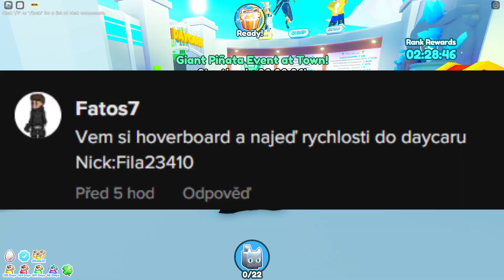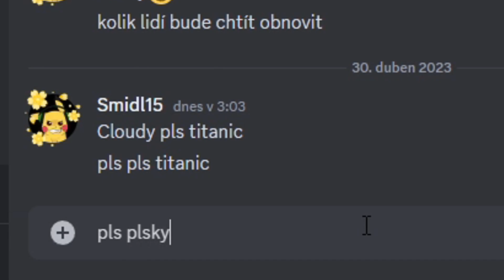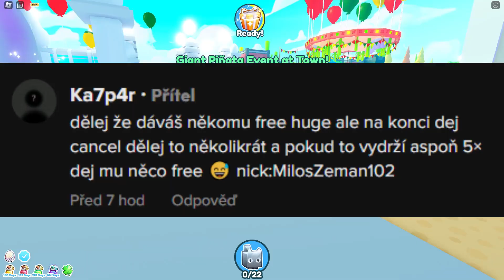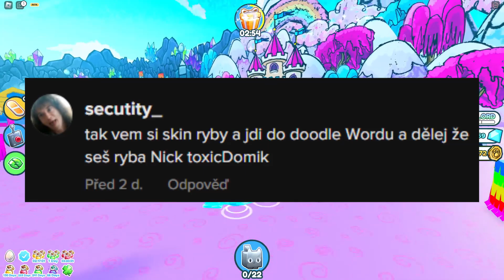PLNÍM VAŠE ÚKOLY V PSX!!